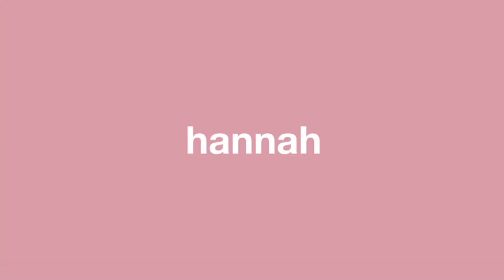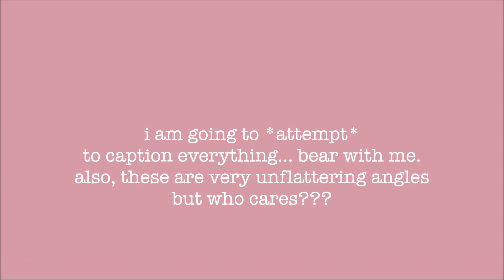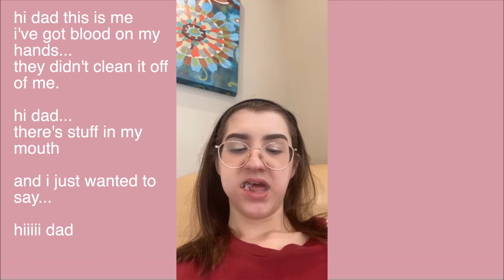WISDOM TEETH VLOG !!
hello everyone! this is one of my favorite videos lol. the only thing that got me through this surgery is knowing i would have some funny content afterwards. PLEASE listen when i say that my nose is dry i mean it i know it looks like boogies but i promise you it's not it has been dry inside and out for a very long time LOL okay that is all i have to say BYE